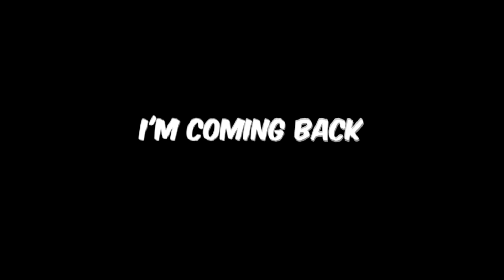I'M COMING BACK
Welcome to @abibeats BEAT PACKING DISTRICT.

I'M COMING BACK - Instrumental 2020
Prod.By @abibeats​